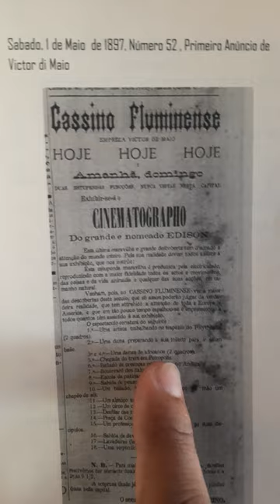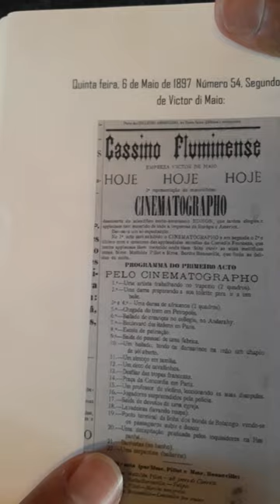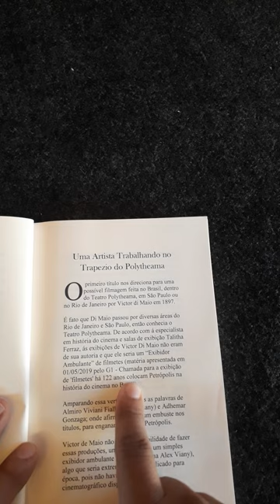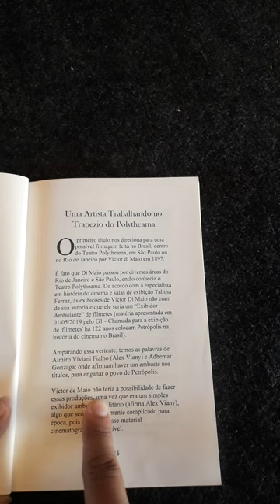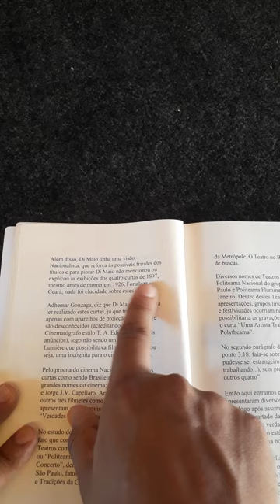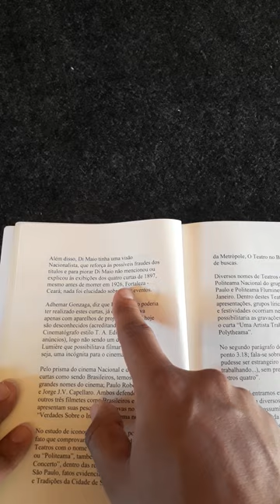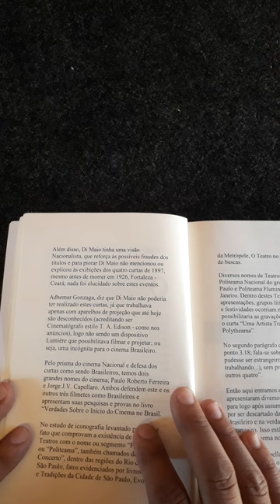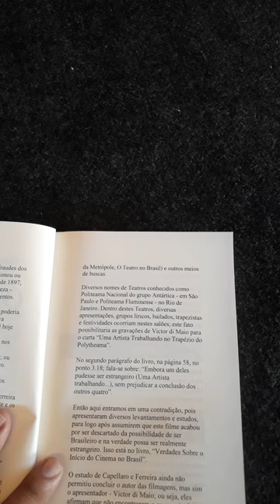02 livro - Os Filmes Estrangeiros de Victor di Maio